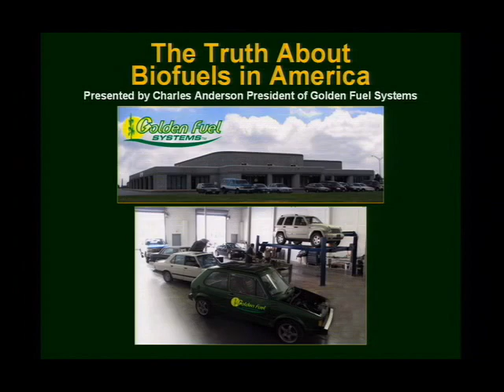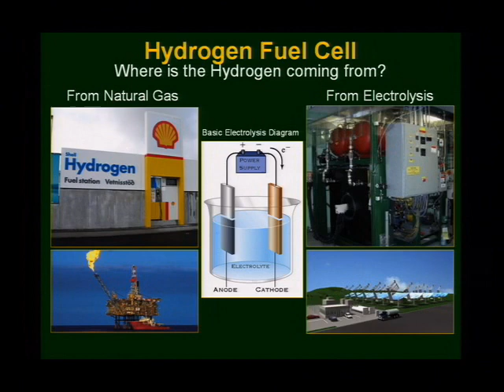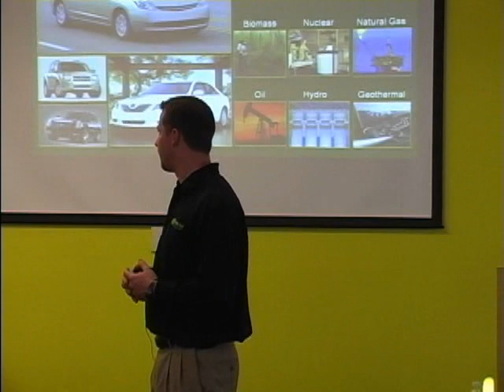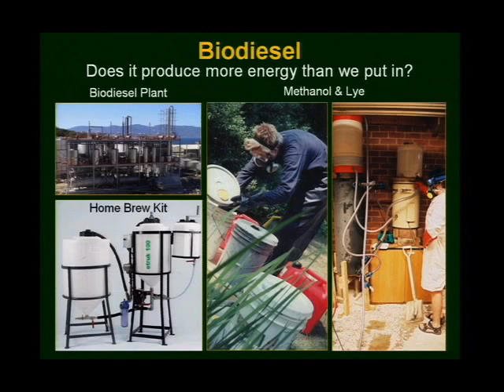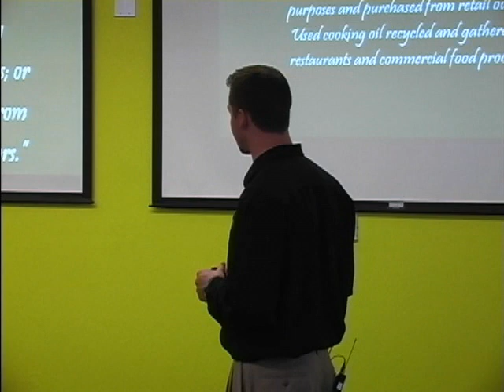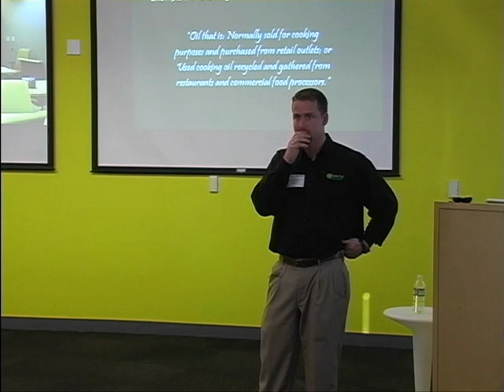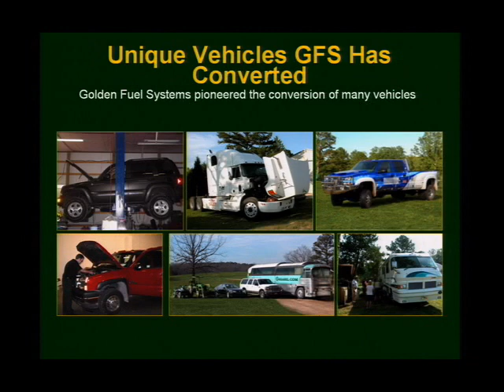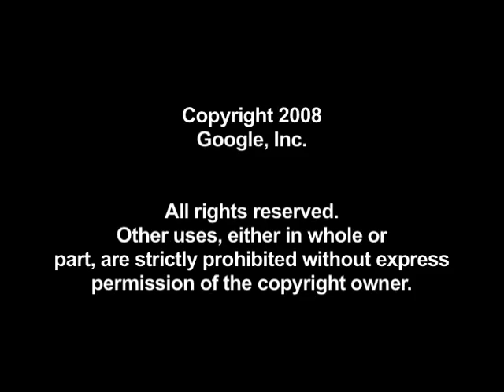The Truth About Biofuels in America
ABSTRACT

Charles Anderson of Golden Fuel Systems will give a realistic behind the scenes analysis of many common alternative fuels and transportation options available in the United States such as: Ethanol, Biodiesel, SVO (Straight Vegetable Oil), Hydrogen Fuel Cells and Hybrid and Electric Vehicles. Charles will explain how an SVO conversion to a modern diesel engine works and compare the pros and cons of SVO and the other alternative fuels available. This presentation will be valuable for individuals who are trying to determine what alternative fuel choice is right for them. With his extensive work in the SVO industry, Charles has gained a unique perspective into many of the alternative fuels available in the United States.

Speaker: Charles Anderson
Charles Anderson is the founder of Golden Fuel Systems (formerly Greasel Conversions) which is one of the world leaders in manufacturing and installation of SVO (Straight Vegetable Oil) diesel conversion systems.

For over 6 years, Golden Fuel Systems (GFS) has served the world-wide SVO community by offering affordable products, installations, unmatched customer service and knowledgeable technical support. With 6 installation locations around the globe, Golden Fuel Systems has helped thousands convert their diesel vehicles to run on SVO to avoid those costly fuel prices and lessen their environmental impact.